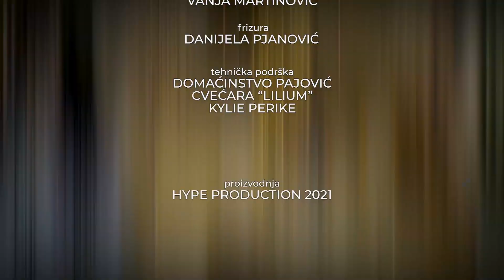Tina Ivanovic & Maja Marijana | BEZ PARDONA SA ZAKLINOM